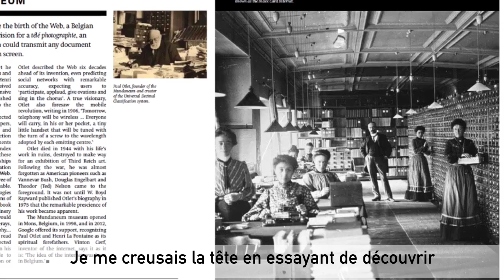Interview with Jim Boulton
En 2014 sortait "100 ideas that changed the web", le dernier ouvrage de Jim Boulton consacré à Internet.

Le premier chapitre est consacré au... Mundaneum !